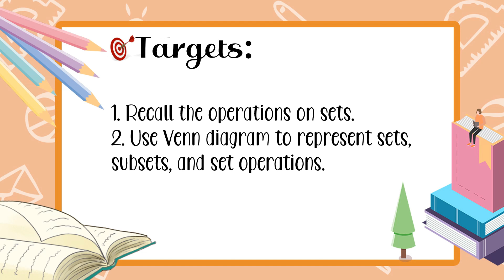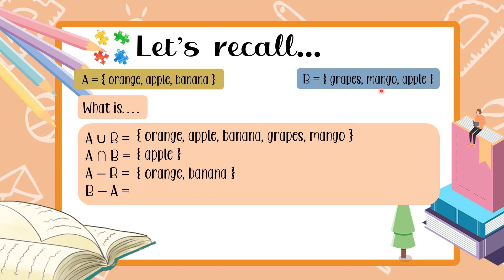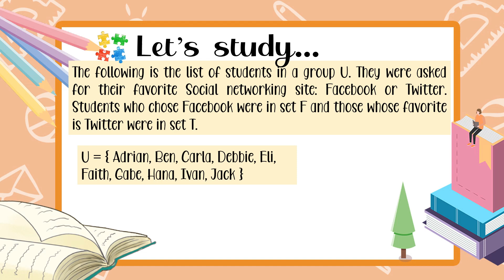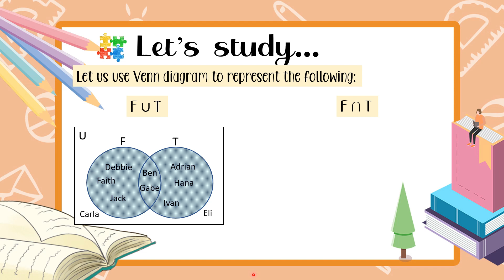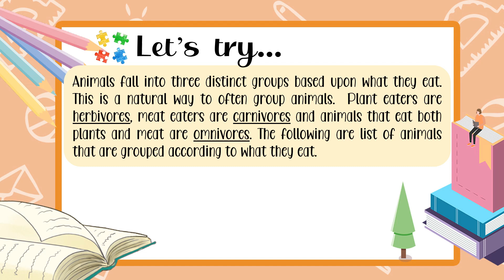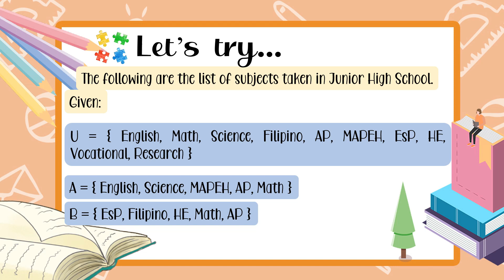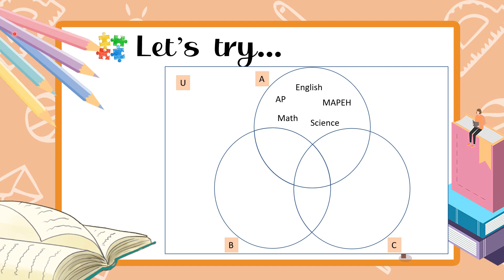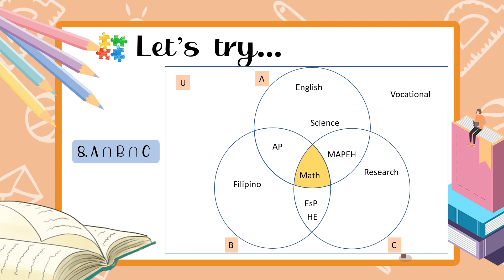MATH 7 - Venn Diagram and its Application Part 1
Hi guys! Welcome back to Cup of TEAch! In this video, we will talk about Venn diagrams and its application!

I do not own the pictures used in this video.

Reference: DEPED's Grade 7 Mathematics Learning Module First Edition 2020